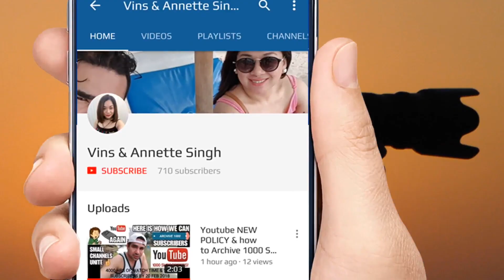Van skidded on PIE slip road towards BKE on 04 May 2022 / SG incident / SG Roads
Van skidded on PIE towards BKE on 4 May 2022